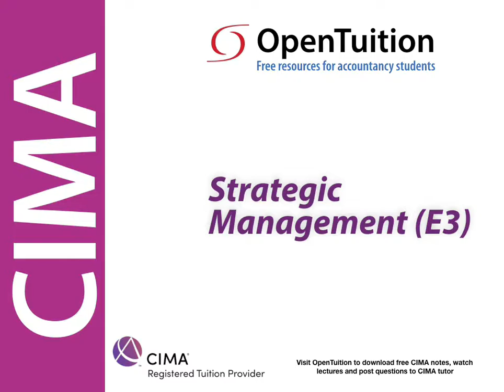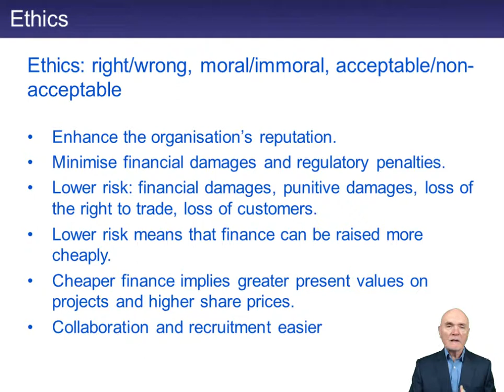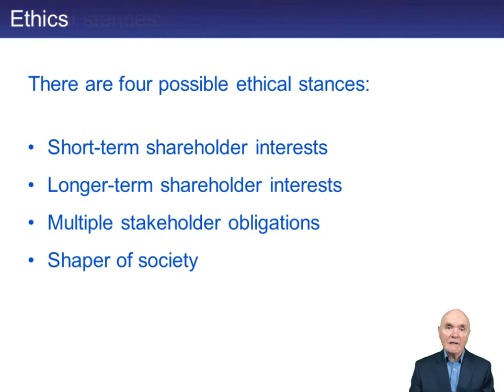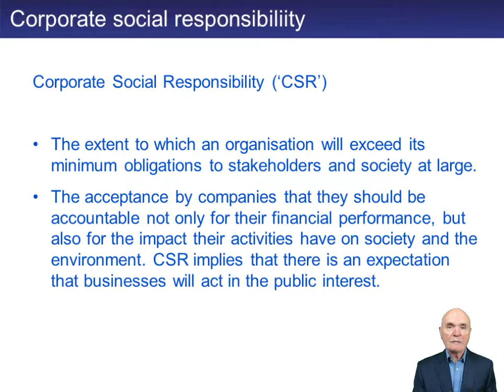Business ethics and corporate social responsibility - CIMA E3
The complete list of our free lectures for the CIMA E3 Strategic Management exam is available

CIMA Strategic Level - Paper E3 Strategic Management
to download free CIMA E3 notes and access other free study materials: CIMA lectures, tests and Ask the Tutor Forums

Our CIMA tutor does not read youtube comments - please go to opentuition.com to post questions to our CIMA Tutor.